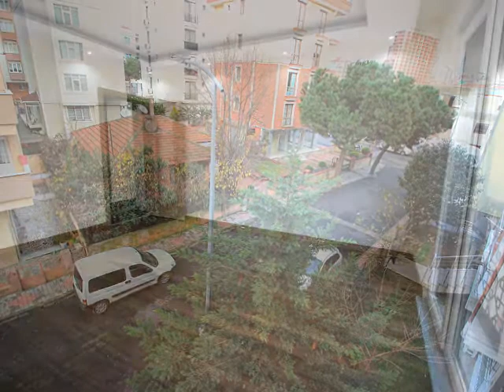ALİ DURSUN-İSTANBUL KARTAL CEVİZLİ SATILIK DAİRE SUNUMU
Merhaba Ben ALİ Dursun Bölgenin uzman gayrimenkul danışmanı.

*     ELİT SEMTDE  GENİŞ KULLANIŞLI 3 ODA  1 SALONU OLAN  125 M2 DAİRE

*           KARTAL MERKEZE  VE METROYA TOPLU TAŞIMALARA , ALIŞVERİŞ MERKEZİNE  YAKIN MESAFEDE

*               ULTRA LÜX   EBEVEYN BANYOLU BALKONLU ÇELİK KAPILI

*                  HER ODASI  KUTU GİBİ  , ETRAFI AÇIK FERAH

*                       LÜX KAPILAR 10 KİŞİLİK ASANSÖR   ÖZEL DIŞ CEPHE

*                          2 ADET BANYOSU VARDIR HİLTON BANYO VE EBEVEYN BANYO

*                             HER DAİRE YE AİT   AÇIK OTOPARKLI

*                                      EMSALLERİNE GÖRE FİYATI UYGUN TUTULMUŞTUR AZDA OLSA PAZARLIK VARDIR

*                                            KARTAL ARAŞTRMA HASTAHANESİNE ,  PAZARA OKULA MARKETE ÇOK YAKIN

   ALANA ŞİMDİDEN HAYIRLI OLSUN KEYİFLE OTURACAĞINIZ BİR SICAK YUVA PAHI BİÇİLEMEZ

AKLIFE GAYRİMENKUL & EMLAK HİZMETLERİ

GAYRİMENKULDE ÇÖZÜM ORTAĞINIZ ...

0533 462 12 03   SİZE BİR TELEFON KADAR YAKINIZ ..